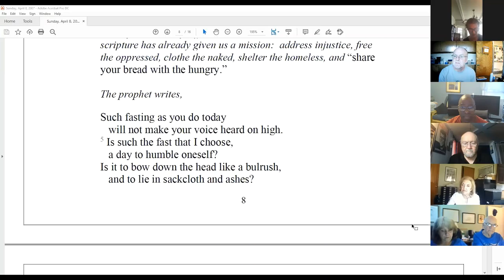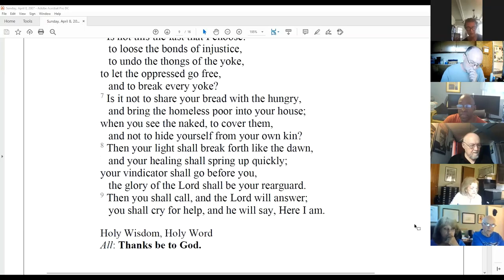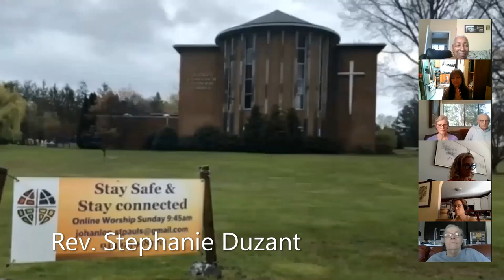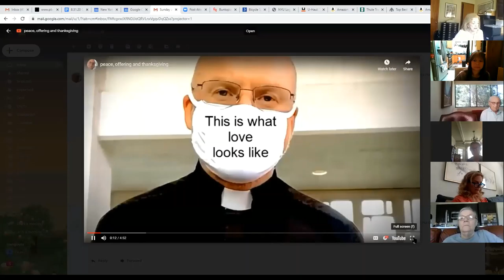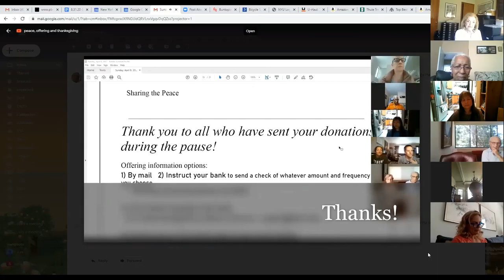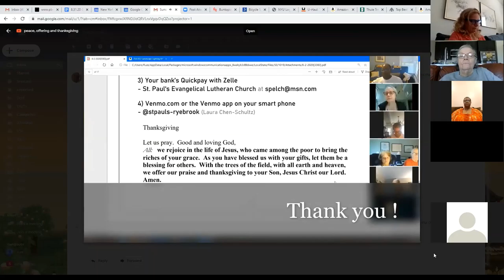8-30-2020 zoom worship